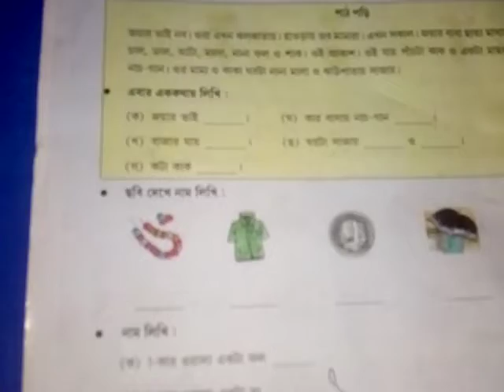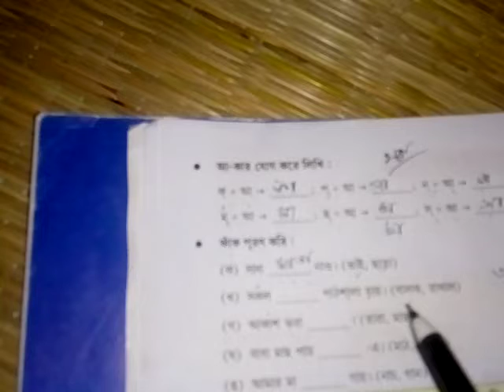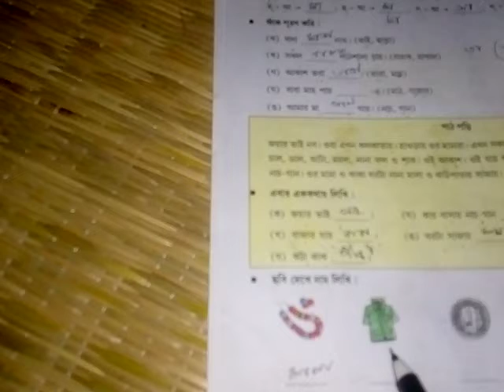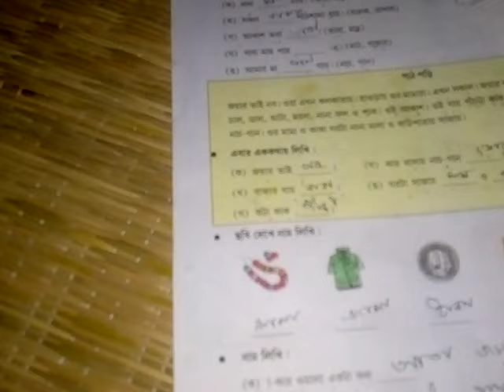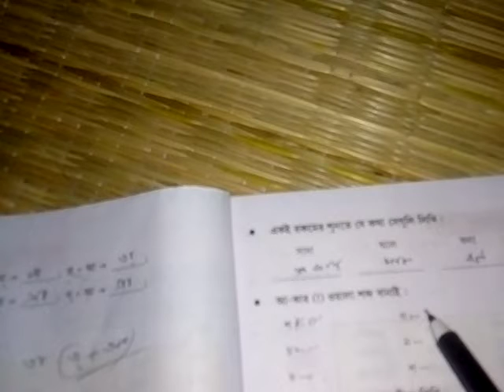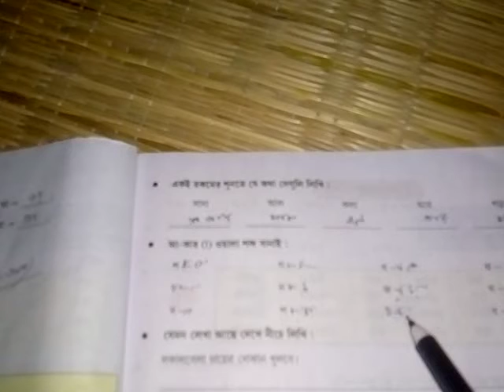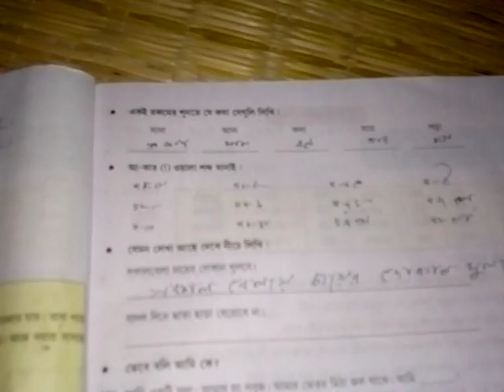class 2 bengali shekher setu page 6-7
class 2 bangla shukher setu 6-7page easy discussion in bengali